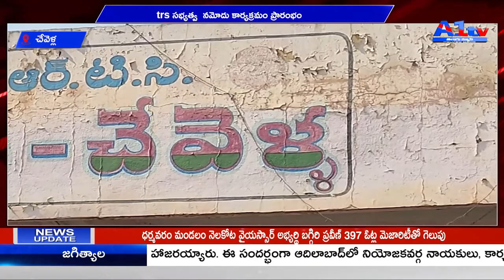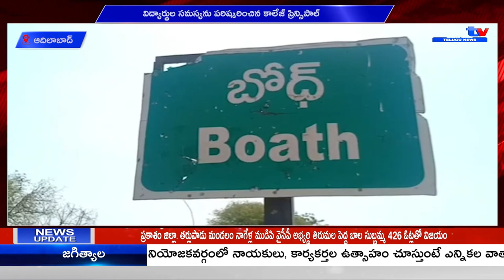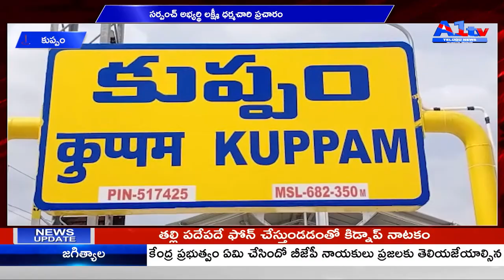A1TV 5TH BULLETIN || 15 - 02 - 2021 || A1TV TELUGU NEWS